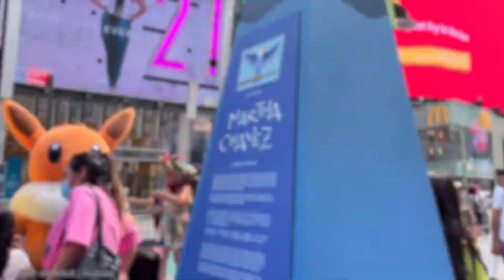Urban Oases of Opulence: Discovering the Most Luxurious Cities in the World in 2023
In a world where indulgence and refinement are revered, certain cities stand out as epitomes of luxury and opulence. In this captivating video, we embark on a journey to explore the most luxurious cities in the world in 2023, where glamour, sophistication, and exclusivity converge to create urban oases of unparalleled extravagance.

From shimmering skylines to breathtaking architecture, these cities offer a haven for the affluent and discerning. Experience the palpable sense of grandeur as we delve into the iconic landmarks, high-end shopping districts, and world-class entertainment that define these opulent destinations.

Prepare to be mesmerized as we showcase the lavish lifestyles and bespoke experiences available in each city. From Michelin-starred restaurants and luxurious spas to exclusive fashion boutiques and extravagant accommodations, we present a comprehensive glimpse into the indulgent offerings that cater to the most discerning tastes.

Explore the architectural wonders that grace these cities, from modern masterpieces to historically significant landmarks. Discover the meticulously designed residences, upscale neighborhoods, and private enclaves that epitomize luxury living at its finest.

As we delve deeper into each city, we unravel the secrets behind their allure and exclusivity. Uncover the vibrant cultural scenes, world-class art galleries, and high-profile events that attract the global elite. Experience the nightlife, entertainment, and VIP experiences that make these cities playgrounds for the rich and famous.

Through interviews with locals, luxury experts, and travel connoisseurs, we gain insights into the unique qualities and offerings that set each city apart. From the elegance of Paris and the cutting-edge innovation of Dubai to the cosmopolitan allure of New York City and the exotic splendor of Tokyo, we embark on a global exploration of luxury and refinement.

Join us as we immerse ourselves in the most luxurious cities in the world in 2023, where wealth, extravagance, and a pursuit of the finer things in life create an unparalleled atmosphere of sophistication. Whether you aspire to experience the lifestyle firsthand or simply appreciate the artistry of luxury, this video will transport you into the glamorous realms of these breathtaking urban destinations.